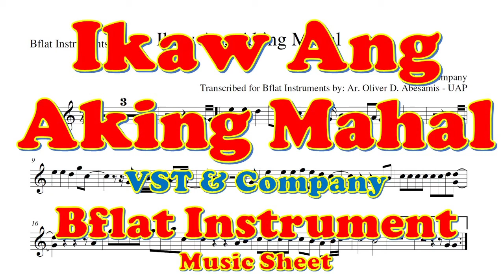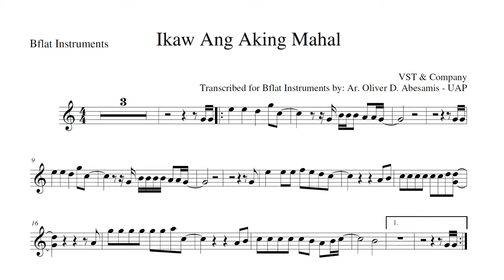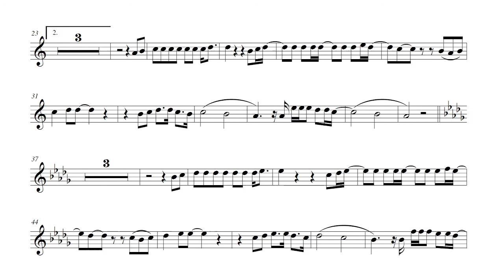Ikaw Ang Aking Mahal - Music Sheet | Play Along for Bflat Instrument - VST & Company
Transcribed for Bflat Instrument By Ar. Oliver D. Abesamis - UAP.

♬ I Do Not Own Instrumentals. Credit To "Wolmart Karaoke Channel V.1"